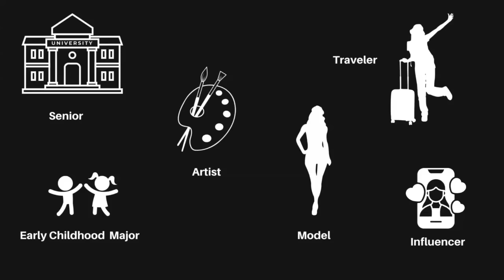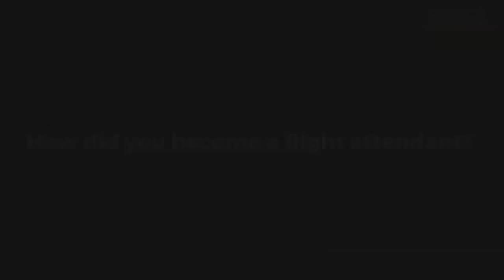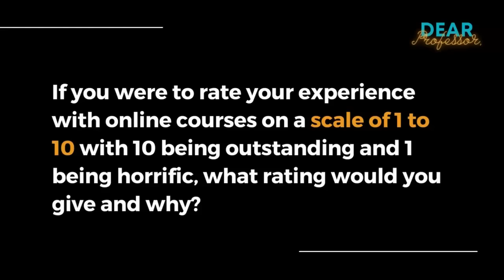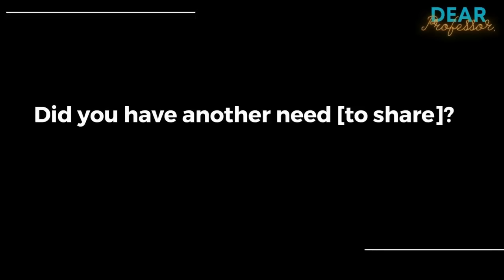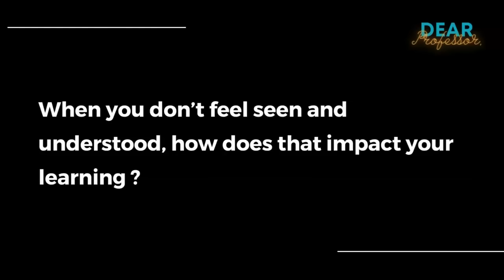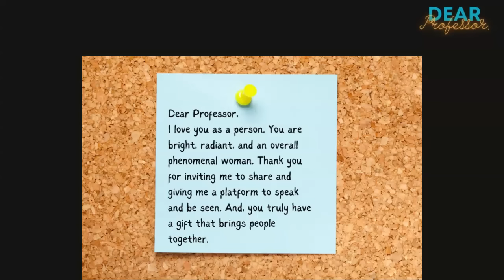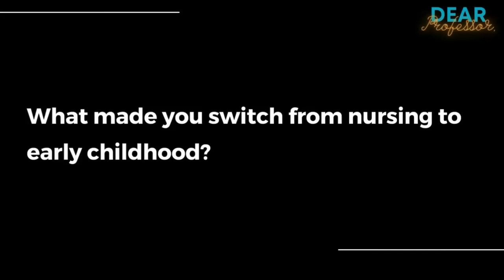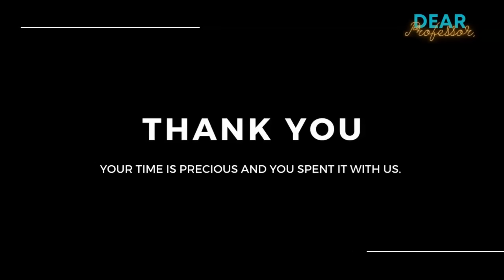To Be Seen and Understood | Dear Professor Series | Episode 9 with Larae Christie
About The Guest:
Larae Christie is a senior at North Carolina Central University, majoring in Early Childhood Education with a minor in Child Development. She is also an aspiring artist, model, traveler, and influencer on Instagram. Larae creates fashion and lifestyle content, including "get ready with me" videos and travel vlogs. She recently landed a job as a flight attendant, which has sparked a new passion for her. Larae is dedicated to helping students grow and reach their goals.

Summary:
In this episode of the Dear Professor series, Dr. Kellie Alston interviews Larae Christie, a senior at North Carolina Central University. Larae shares her experiences as an online student and provides insights into what makes an online course successful. She emphasizes the importance of having an organized course layout and a professor who shows personality and relatability. Larae also discusses her transition from a nursing major to pursuing a degree in early childhood education. She shares her excitement about becoming a flight attendant and the challenges of balancing her career aspirations with her education.

Key Takeaways:
• Online courses should have an organized layout to help students navigate easily.
• Professors should show personality and relatability to engage students.
• Personal questions should be addressed during office hours, not in class sessions.
• Lecturing for long periods without engagement can lead to disengaged students.

Have you listened to the first eight episodes?
Guest: Leighana Dail

Guest: Freida B. Weston

Guest: Takima Hoy-Hines

Guest: Tapresha Cummings

Guest: Dr. Luis Zamarripa

Guest: Elsie Barnes

Guest: Kye Howard

Guest: Heather Lee

Reflect deeply on your higher ed experiences via The Professor's Week in Review: A Journal for Weekly Reflections on the Higher Ed Experience.

***Receive discounts when you buy 10, 20, or more journals from my publisher, Vervante.

Get a taste of The Professor's Week in Review through this playlist that goes through each prompt and offers seven minutes for you to "write with me" during each session:

Interested in becoming a master facilitator online? Enroll in the F.A.C.E. Method: 4 Keys to Mastering the Art of Teaching College Courses Online.

Thank you so much for spending this time with me!

Gen Z
issues in distance learning
e-learning
online courses
online student
online instructor
online program
online learning
online curriculum
collaboration
group work
student satisfaction
e-learning strategist
organization
student success
virtual classroom
pet peeves
virtual learning
higher education
online teaching
teaching college students online
teaching college courses online
professors
college instructors
adjunct faculty
tenured faculty
tenure-track faculty
non-tenure track faculty
lecturer
distance education
distance learning
undergraduate degree
non-traditional students
non-traditional college student
online courses
e-learning
online student
distance education
online instructor
online program
college student
online learning environment
student success
student satisfaction
needs of online students
online education
online degree
early childhood education
flight attendant
Instagram influencer
Instagram Reels
TikTok videos
online lectures
organized course
professor personality
student engagement
pet peeves
student needs
student experiences
online bulletin board
student-teacher relationship
nursing major
career switch